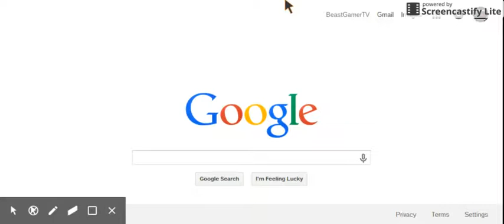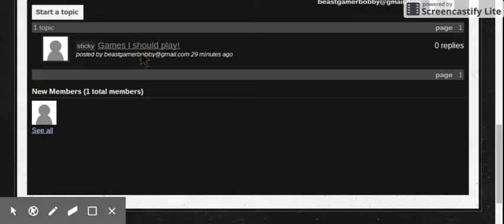BeastGamerTV Official Website is up!!